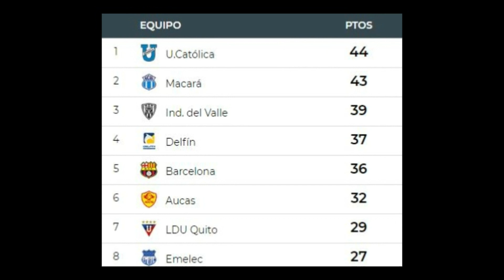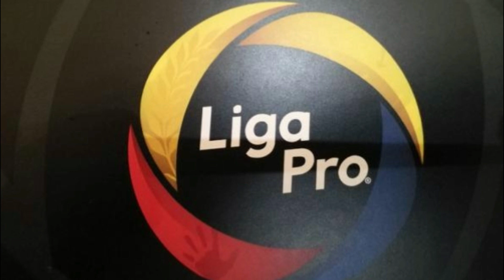UN GRANDE SE QUEDA FUERA DE LOS 8!!-RECTA FINAL DE LA LIGA PRO!!-FUTBOL TOTAL EC.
AYUDANOS A SEGUIR CRECIENDO!!!